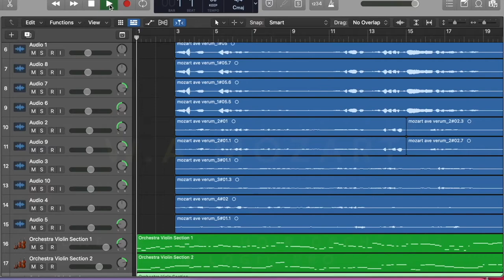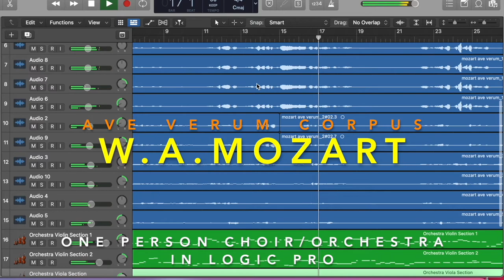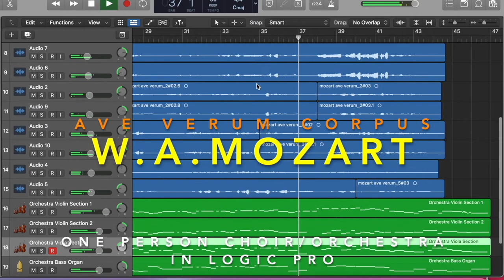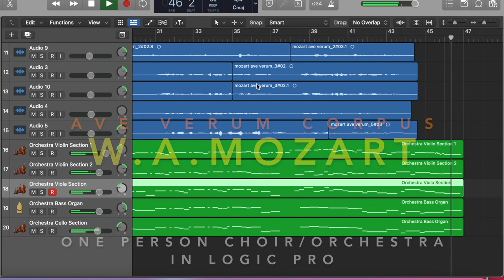Logic Pro and Mozart's Ave Verum Corpus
In this video I had a small chit chat about the making of the classical choral and orchestral music of my own and how I thought about that. I sang all parts in vocal and did the instrumental parts with midi.